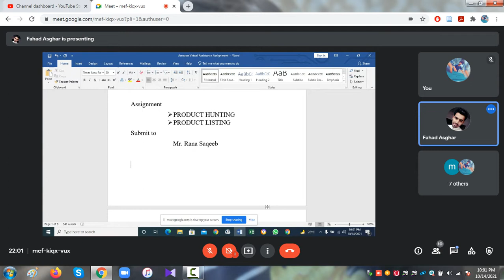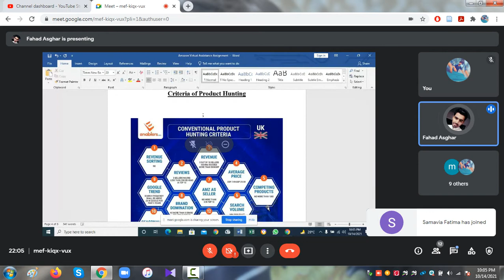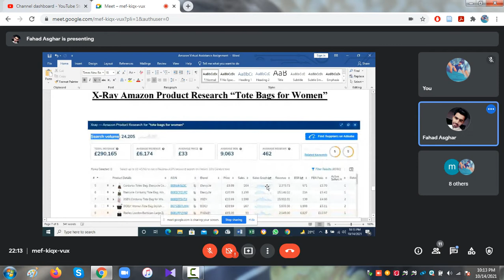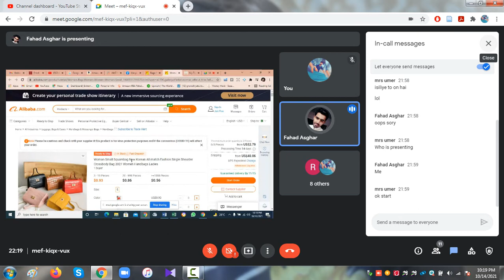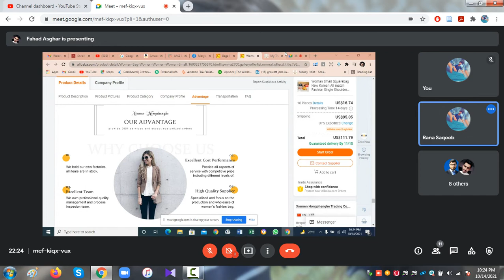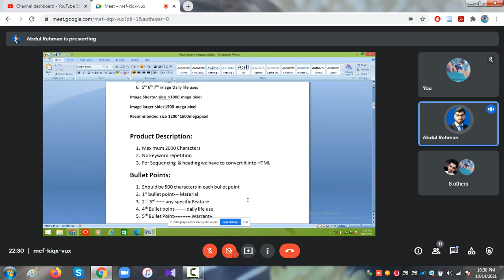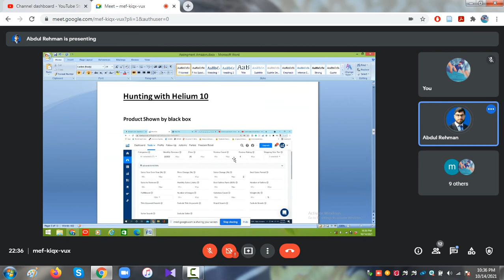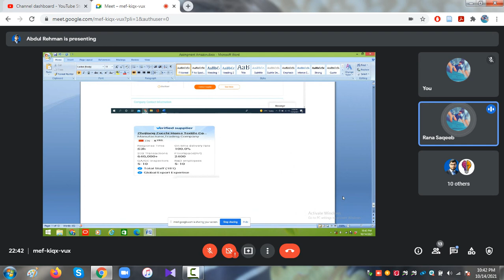product hunting ,listing and sourcing presentations by students Batch 2 group 03 presentations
Amazon Course